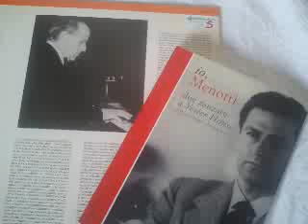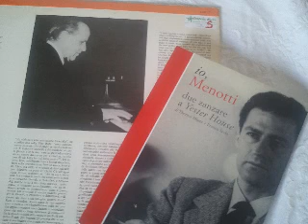I Centenari di Gian Carlo Menotti e Nino Rota, 2011, Speciale Radio Classica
Radio Classica, dicembre 2011
Conduttori: Luca Ciammarughi e Danilo Lorenzini